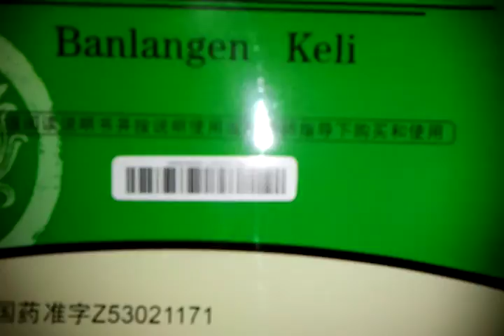bag paging labeling machine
Automatic bag paging labeling machine
WeChat :SkiltMona